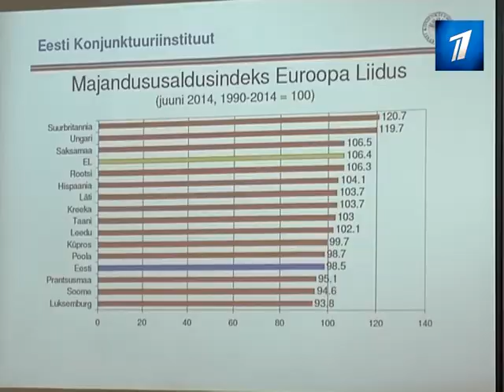Экономическая ситуация в стране значительно хуже, чем в прошлом году